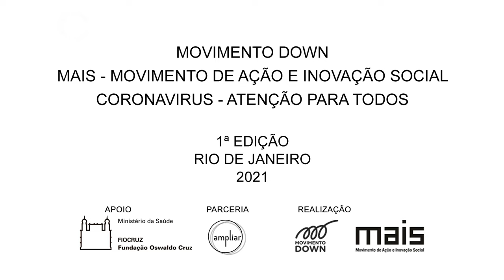Mantendo o corpo ativo durante a pandemia, com Kiki Faria - Treino simples 2.